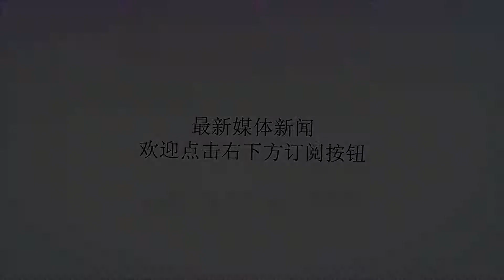欧洲台风战斗机误射了一枚导弹，靠近俄边境……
谢谢！据美国有线电视新闻网8月8日报道，一名北约官员告诉CNN，一架执行北约空中警戒任务的西班牙空军欧洲台风战斗机（EF-2000）在飞越爱沙尼亚领空时意外发射了一枚AMRAAM型空对空导弹。该官员在谈到周二的事件时说，“导弹的飞行路线、位置和状态目前正在调查中。导弹携带有自毁装置，但并不排除导弹可能已经落到了地面。”爱沙尼亚空军目前已经发起了搜索行动，寻找意外发射的导弹，据信它可能落在塔尔图以北40公里的地方。爱沙尼亚总理JüriRatas在Facebook上称这次事件“非常令人遗憾”，同时也称北约部队在波罗的海国家执行的空中警戒任务是爱沙尼亚国家安全的“一个非常重要和必要的部分”。根据爱沙尼亚国防军发布的声明显示,西班牙空军EF-2000战机误射空空导弹的时间为当地时间8月7日下午3点44分左右，当时这架EF-2000战机正飞跃塔尔图县奥泰佩镇附近的Pangodi村上空。虽然这枚被意外发射的导弹具有自毁模式,在意外发射后自毁模式应该也已经被激活,但不能排除导弹未能自毁并最终落在地面上的可能。爱沙尼亚空军参谋长里奥·沃特怀特称，他相信导弹最有可能在空中爆炸了。然而，由于飞行员没有看到爆炸，因此不排除导弹有可能已经掉到了地面上。并很有可能会发生爆炸。据悉，被发射的AMRAAM导弹长3.7米,直径18厘米,携带有战斗部，飞行半径为100千米。该导弹的最后推定位置是爱沙尼亚塔尔图镇以北40公里(25英里)处，已经十分靠近爱沙尼亚和俄罗斯的边境附近。爱沙尼亚空军已经组织力量在最后推定位置附近搜寻导弹，当地紧急部门也发出通知要求当地居民如果发现类似导弹或导弹残骸的部分,在任何情况下都不要试图去靠近或触碰，而应该立即向空军或相关部门打电话报告。爱沙尼亚国防军同时也要求当地居民不要自己去寻找导弹。意外发射了空空导弹的事故发生后，西班牙台风战斗机已经返回立陶宛Šiauliai空军基地，Šiauliai空军基地是目前执行波罗的海空中警戒特派任务的西班牙台风战斗机的总部所在地，作为从2004年开始的北约波罗的海空中警务任务的一部分，西班牙台风战斗机定期在立陶宛、爱沙尼亚和拉脱维亚上空巡逻。目前共有6架西班牙台风战斗机部署在Šiauliai空军基地。目前北约总部已经会同爱沙尼亚空军、西班牙飞行安全部正在对此次意外发射空空导弹的事件展开调查。